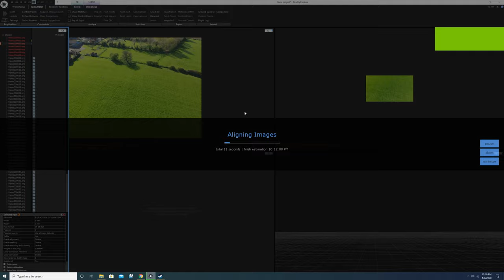4K Video turned into a 3D model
This was a test as we usually use raw images for model creation.

Using reality capture I input a 4k 60fps video and it created a frame every 3 seconds, then used this to make a 3d model

software is reality capture by capturing reality